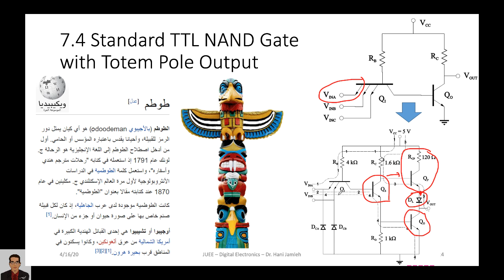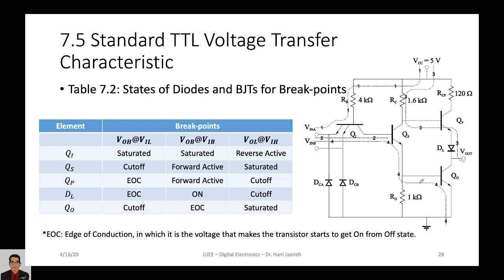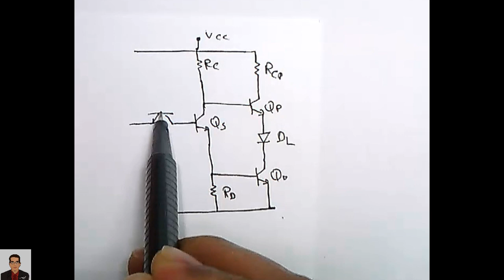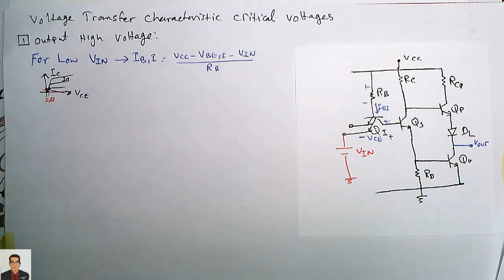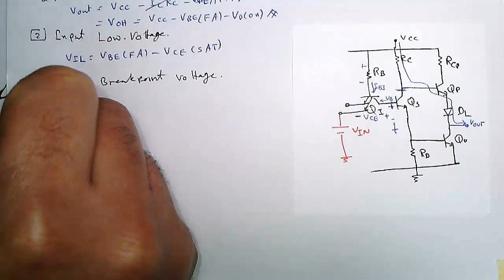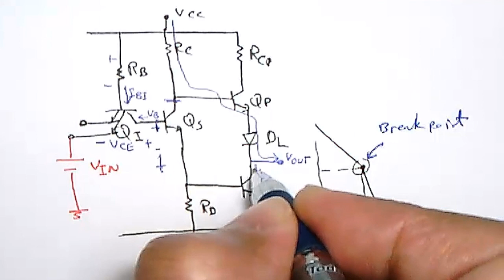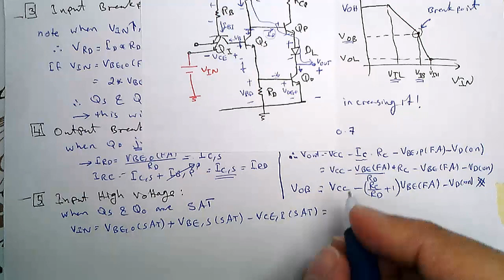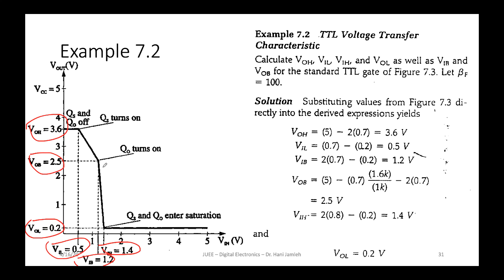R02_04_L10_Standard TTL VTC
Digital Electronics: Standard TTL Logic Analysis, Finding the VTC.